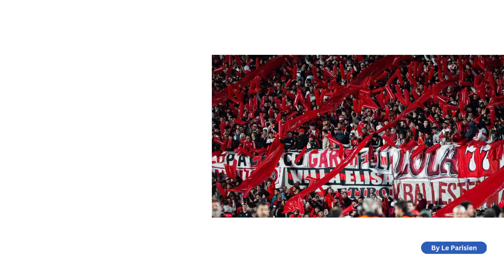l’Argentine conteste l’interdiction d’un drapeau des fans de River Plate revendiquant les Malouines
Football : l’Argentine conteste l’interdiction d’un drapeau des fans de River Plate revendiquant les Malouines

Les autorités argentines ont condamné ce jeudi la décision de la Confédération sud-américaine de football (CONMEBOL) d’interdire aux supporters du club River Plate de déployer un drapeau affirmant que les îles Malouines sont un territoire argentin.